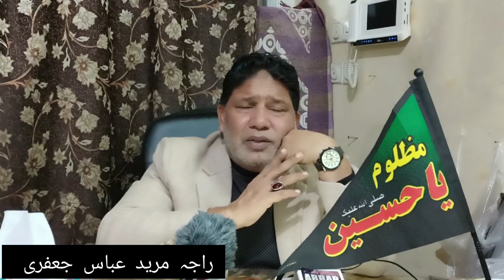ایران مولا علی علیہ اسلام کی فضیلت راجہ مرید عباس جعفری کی زبانی